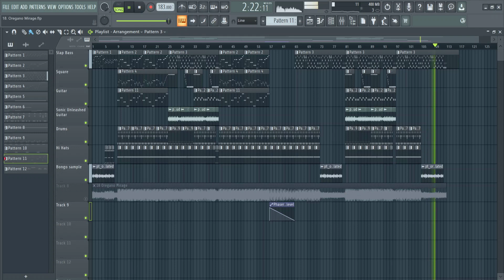Pizza Tower - Oregano Mirage (FL Studio Recreation) + FLP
Plugin:
3x Osc - Square wave

Soundfonts:
Battletoads in Battlemaniacs - guitar
Pokemon GBA - Slap Bass
Wappy Dog - Drums
The Ultimate Megadrive Soundfont - DAC/PSG Drumset

Samples:
Sonic Unleashed - Middle Eastern Oud 06
SampleSwap Collection - 909-HiHatClosed-D8

Percussion loop unfortunately not detected

I spent a lot of time on this project.  Most of the time was spent searching for samples, and it turned out that some samples were not found. Maybe I'll make a new version in the future.